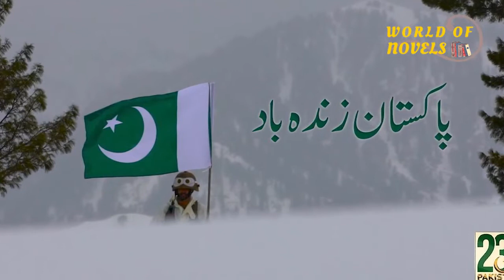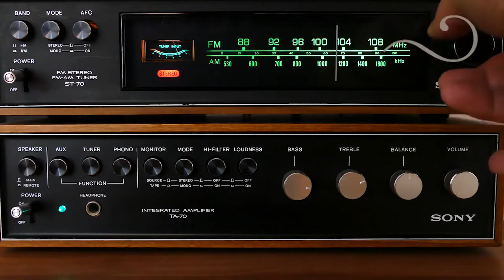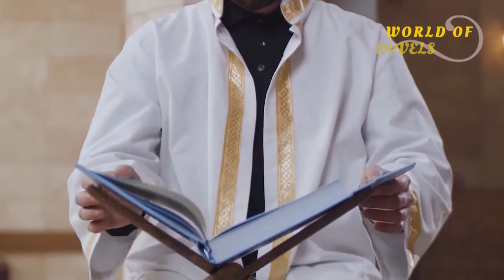1965 War Full Movie || BRB Behti Rhay Gi Part 3 Full Film || Pakistan India War || World Of Novels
Produced by and S.E.O:Saeed Ahmed
Voice Over:Sir Adil Hussain
The Indo-Pakistani War of 1965 or the Second Kashmir War was a culmination of skirmishes that took place between April 1965 and September 1965 between Pakistan and India. The conflict began following Pakistan's Operation Gibraltar, which was designed to infiltrate forces into Jammu and Kashmir to precipitate an insurgency against Indian rule, It became the immediate cause of the war. The seventeen-day war caused thousands of casualties on both sides and witnessed the largest engagement of armored vehicles and the largest tank battle since World War II. Hostilities between the two countries ended after a ceasefire was declared through UNSC Resolution 211 following a diplomatic intervention by the Soviet Union and the United States, and the subsequent issuance of the Tashkent Declaration. Much of the war was fought by the countries' land forces in Kashmir and along the border between India and Pakistan. This war saw the largest amassing of troops in Kashmir since the Partition of India in 1947, a number that was overshadowed only during the 2001–2002 military standoff between India and Pakistan. Most of the battles were fought by opposing infantry and armoured units, with substantial backing from air forces, and naval operations.

India had the upper hand over Pakistan when the ceasefire was declared. Although the two countries fought to a standoff, the conflict is seen as a strategic and political defeat for Pakistan, as it had neither succeeded in fomenting insurrection in Kashmir nor had it been able to gain meaningful support at an international level.
Internationally, the war was viewed in the context of the greater Cold War, and resulted in a significant geopolitical shift in the subcontinent. Before the war, the United States and the United Kingdom had been major material allies of both India and Pakistan, as their primary suppliers of military hardware and foreign developmental aid. During and after the conflict, both India and Pakistan felt betrayed by the perceived lack of support by the western powers for their respective positions; those feelings of betrayal were increased with the imposition of an American and British embargo on military aid to the opposing sides. As a consequence, India and Pakistan openly developed closer relationships with the Soviet Union and China, respectively. The perceived negative stance of the western powers during the conflict, and during the 1971 war, has continued to affect relations between the West and the subcontinent. In spite of improved relations with the U.S. and Britain since the end of the Cold War, the conflict generated a deep distrust of both countries within the subcontinent which to an extent lingers to this day.

Date 5 August – 23 September 1965
(1 month, 2 weeks and 4 days)
Location
Western Front
Indo-Pakistani border
Line of Control, Working Boundary, Radcliffe Line, Sir Creek, and Zero-Point
Arabian sea
Eastern Front

India–East Pakistan border
Result
Stalemate
(Both nations declared victory)